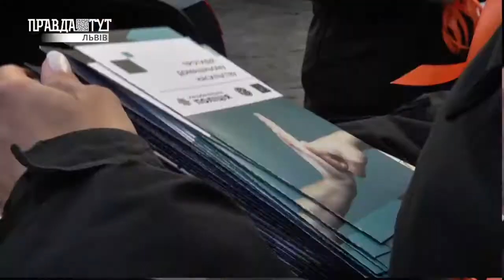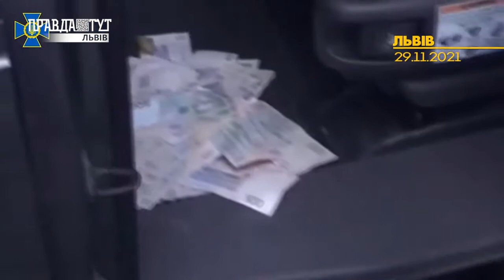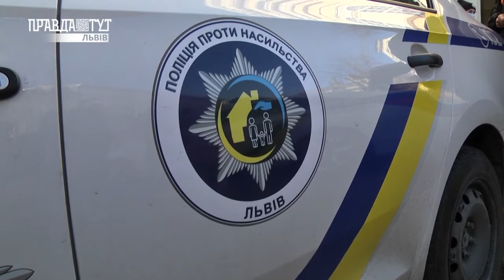Замах на вбивство, підпал, затримання наркозбувачів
У свіжому випуску програми ГарячіNEWS телеканалу ПравдаТУТ Львів дивіться:
– Замах на вбивство брата
– У Львові загинула жінка
– На Львівщині затримали групу збувачів наркотиків
– Підпал у салоні краси
– У Львові триває акція «16 днів проти насильства»